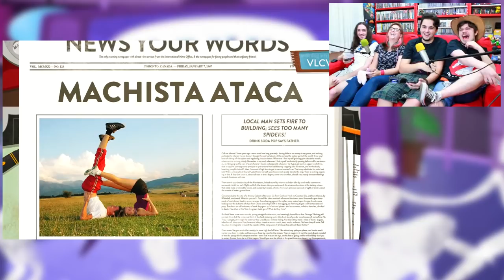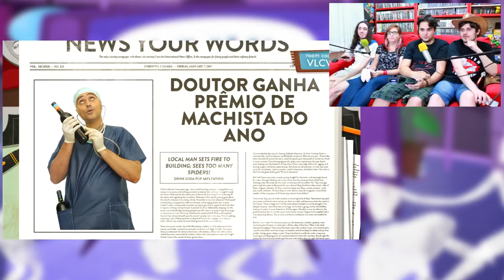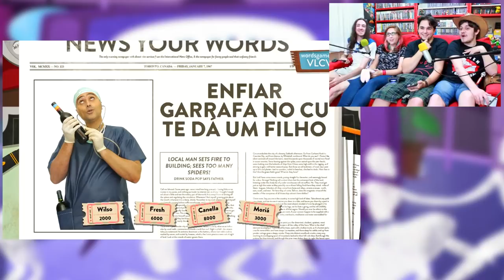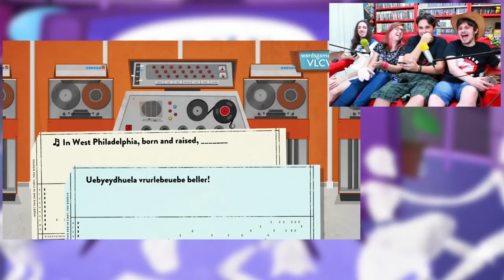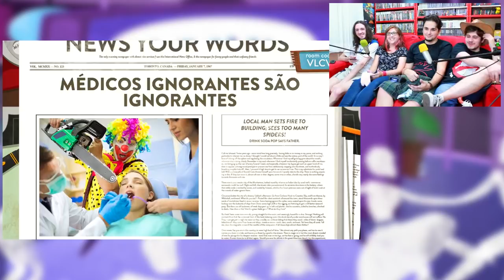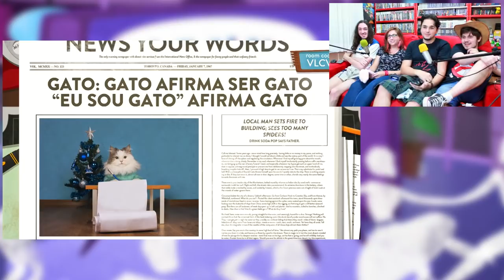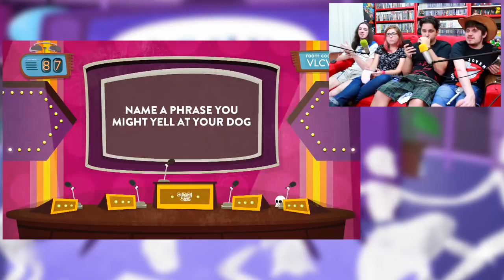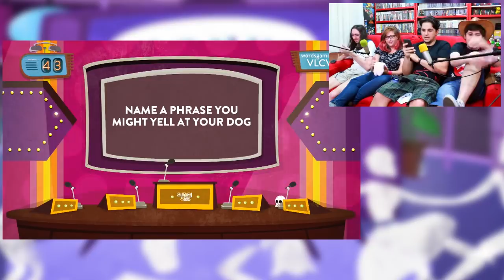O Jogo de Zuar Legendas de Filmes Antigos - Ft. Matheus Canella e Moriá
O Nome do jogo é USE YOUR WORDS

Quer acompanhar a Colônia de perto?

Nossa page do Face - ColoniaContraAtacaOficial

SrWilson: @SrWilsonCCA
Fresh: @FreshGames3

SrWilson: srwilsoncca
Fresh: freshgames94

Caixa Postal
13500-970